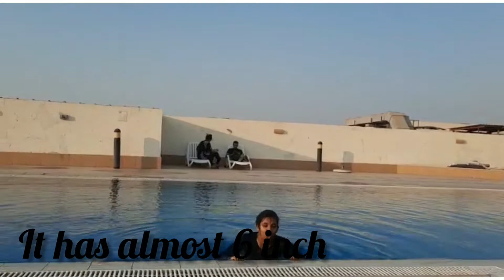SWIMMING VLOG IN DUBAI || DUBAI VLOG PART-3|| SWIMMING EXPERT 🏊‍♂️ 😀 😎...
Hai friends , I am Athulya. I am studying in 9th now..so todays video is about a SWIMMING vlog in dubai...so hope u guys enjoyed the video.

So if u guys are liking to be a part of our channel...

        By Athulya...